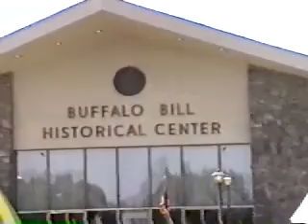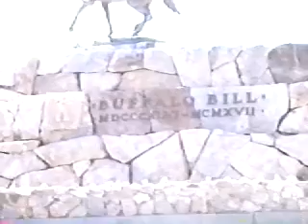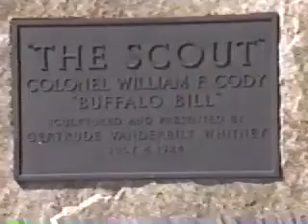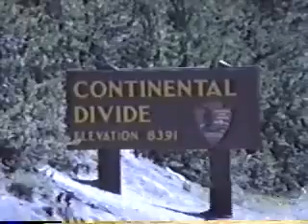Cross Country - Mitchell SD, Rushmoore, Yellowstone, Glacier Montana, California Part 4 0002.4